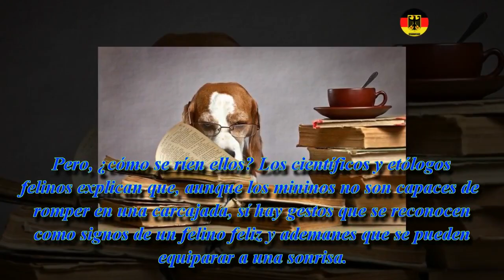7 cosas sorprendentes sobre perros y gatos que no sabes